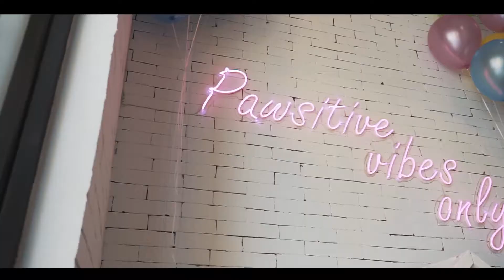Grand Opening PAWS & PLAY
Grand Opening PAWS & PAW